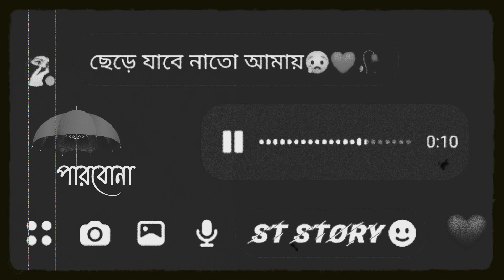Parbona Ami Charte Toke a || WhatsApp Stutas || Parbona Bengali Stutas || ST STORY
parbona Ami charte Toke a

Aap sab ko dil se shukriya ❤️

Parbo Na Ami Charte Toke (পারবোনা আমি ছাড়তে তোকে) Lyrics - Borbaad - Arijit Singh -- 👇👇

Val-lage haat-te tor haath dhore
Vabna tor asche din raat dhore
Elomelo mon-take,
ki kore ke aar rakhe
Keno ami eto kore toke chai
Parbona... ami charte toke
Parbona... ami bhulte toke
Parbona... chere banchte toke
Hoye ja na raji ekbaar...